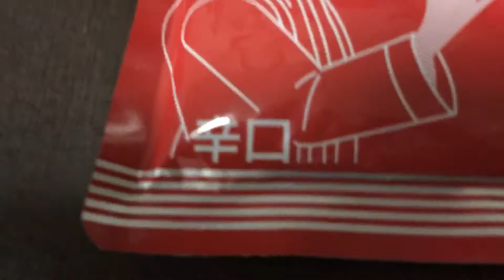ハチ食品 カレー専門店のビーフカレー〔辛口〕！vol.1/4（表紙）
20種以上のスパイスをブレンドしたカレー粉と、丹念に煮込んだカレールゥを使用したロースト感のある辛口タイプのビーフカレーです。（抜粋）

他のカレーも✩１００以上！

商品毎に、
vol.1/4（表紙）→